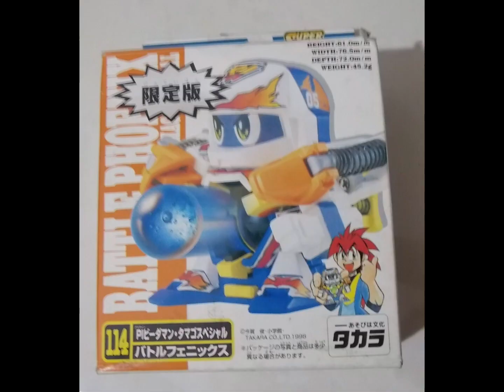Vintage Rare Super Bidaman Battle Phoenix Gold Plated Limited Edition Takara japan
Mainan ini adalah Super Bidaman Battle Phoenix Gold Plated Limited Edition, hanya ada beberapa buah saja di seluruh dunia, saya sangat beruntung bisa mendapatkannya, mainan ini di produksi di tahun 1992 oleh Takara Japan